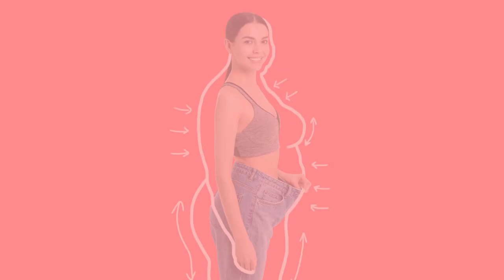Unveiling the Secrets Staying Motivated Throughout Your Weight Loss Journey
Discover the key to staying motivated on your weight loss journey! In this video, we unveil the secrets that will keep you on track, inspired, and determined to reach your goals. Stay motivated and achieve success!